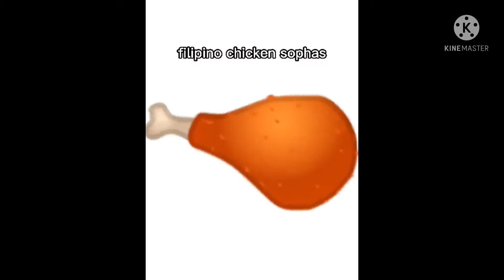homeschoollife learningathome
Last Quarter of my children for our Homeschool life. Learning at home with no boundaries.